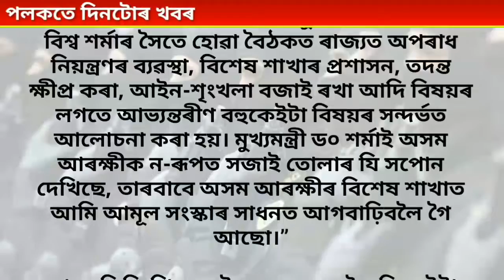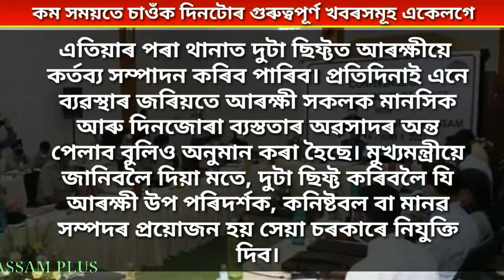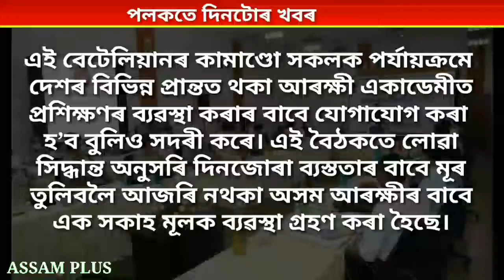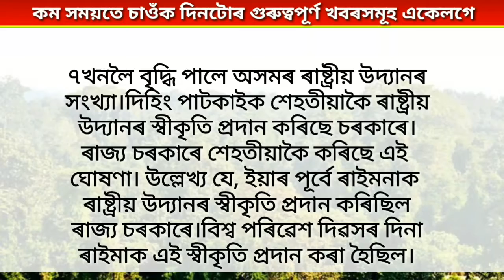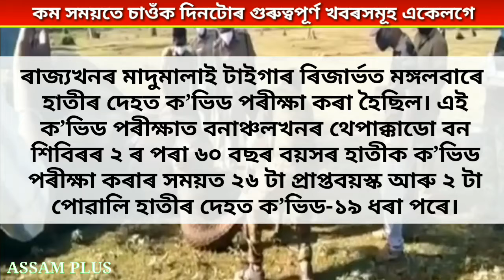অসম আৰক্ষীত ৩৫ হাজাৰ নিযুক্তি। হাতীৰ দেহতো ক'ৰনা ভাইৰাছ। today's top news of assam